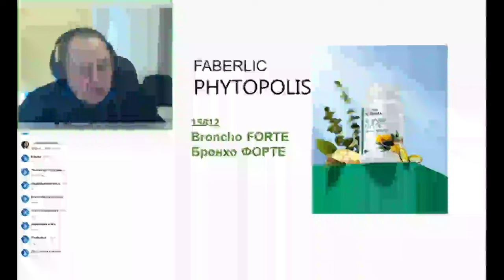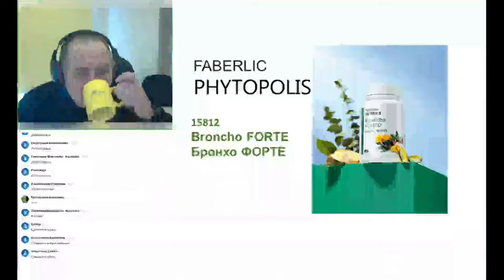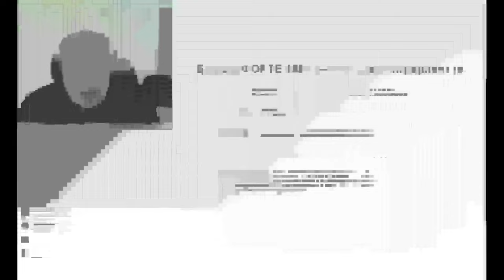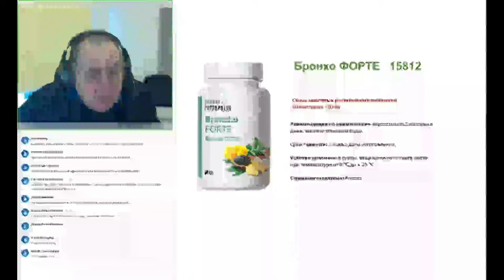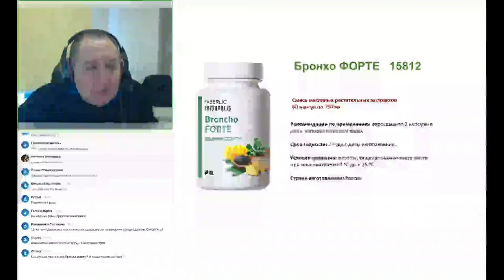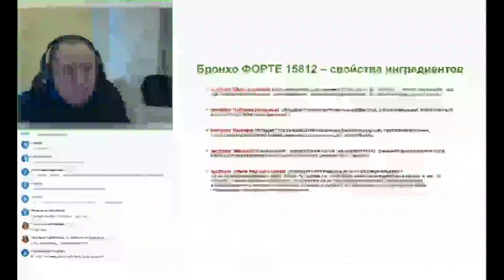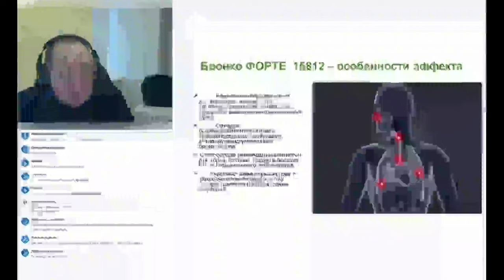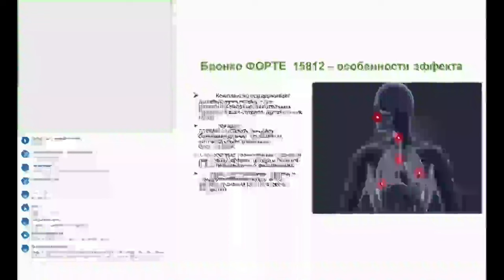Запись эфира «Все о новинке «Бронхо Форте»Смесь масляных растительных экстрактов «Бронхо Форте»